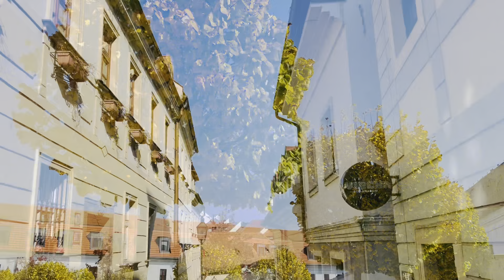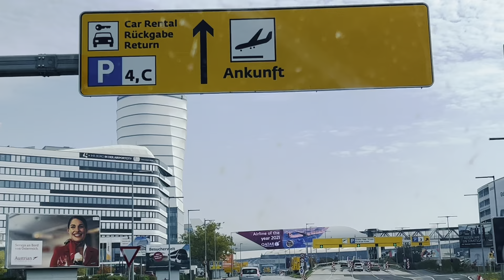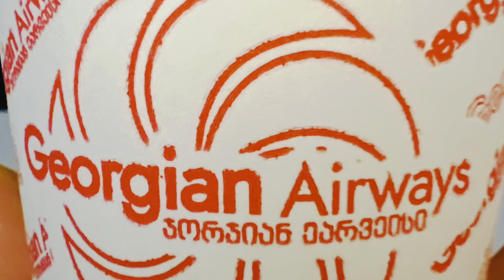Bratislava,Slovakia,Khvicha Maghlakelidze's family